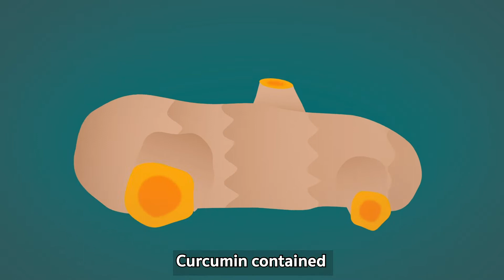Turmeric benefits for lungs [ขมิ้นชัน]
ขมิ้นชัน มีสรรพคุณต้านอนุมูลอิสระ ต้านการอักเสบ และช่วยเสริมภูมิคุ้มกันให้ทำงานอย่างเหมาะสม สารเคอร์คูมินในขมิ้นชัน ช่วยลดการอักเสบในระบบทางเดินหายใจและปอดได้  และยังมีงานวิจัยพบว่าแกงที่มีส่วนผสมของขมิ้นทำให้สมรรถภาพของปอดในผู้ที่สูบบุหรี่ดีขึ้น
Turmeric has antioxidant, anti-inflammatory properties and enhances the immune system. Curcumin in turmeric may reduce the inflammation in the respiratory system and lungs. Research shows that curries that have turmeric as an ingredient improve the capabilities of the lungs in smokers.
ไม่ควรใช้ในผู้ที่แพ้ขมิ้นชัน และไม่ควรใช้ขนาดสูงในหญิงตั้งครรภ์ หญิง ให้นมบุตร และผู้ที่มีท่อน้ำดีอุดตัน
Do not use in individuals who are allergic to turmeric. Do not use high amounts in pregnancy and breastfeeding as well as individuals with biliary obstruction.

ช่องทางซื้อสินค้าออนไลน์